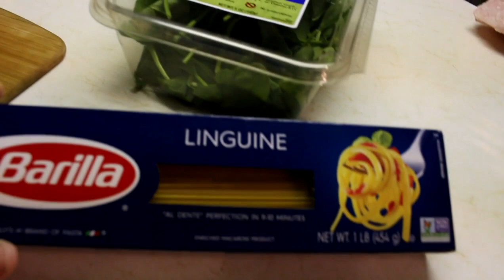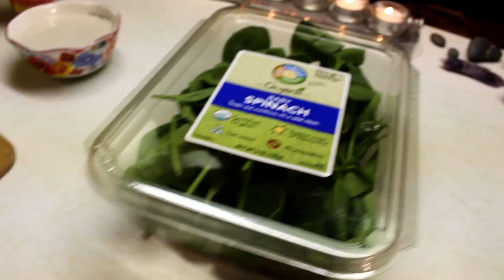ASMR Fast Food Friday Linguine with Veggies & Vegan Cheezy Sauce 🍝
***This is an ASMR video created for relaxation, stress relief and sleep inducing tingles. Please wear headphones for the best experience! This video may have ads due to the use of 'Freeplay' music, omg. Sorry about that! 😊***

Background tunes... 'Sick Smile Bossa Nova Vol 1' provided by Freeplay.

So this Friday I made a quick and filling meal that has all the goodness I crave...pasta, veggies and a creamy cheesy vegan sauce made with cashews. Fast, nutritious and delicious!

***Are you new to ASMR? Want to know more?***

My spiritual/esoteric side is well balanced with a degree in science, so this information satisfies my need to know how and why and may answer some of your questions about ASMR...

And this awesome website!

From Wikipedia..."Autonomous sensory meridian response (ASMR) signifies the subjective experience of 'low-grade euphoria' characterized by 'a combination of positive feelings, relaxation, and a distinct static-like tingling sensation on the skin'. It typically begins 'on the scalp' before moving 'down the spine' to the base of the neck, sometimes spreading 'to the back, arms and legs as intensity increases', most commonly triggered by specific acoustic and visual stimuli including the content of some digital videos, and less commonly by intentional attentional control.[1][2]"

Good stuff!